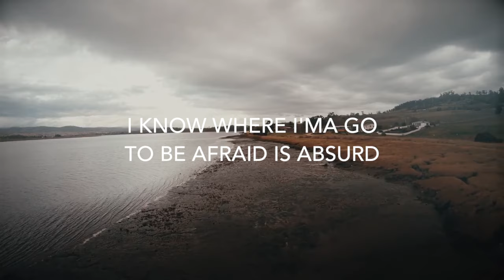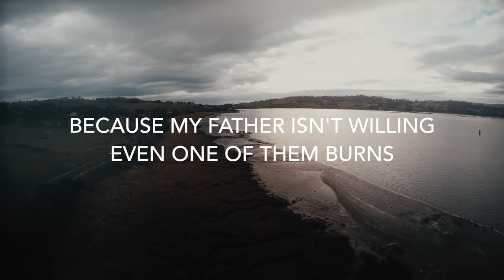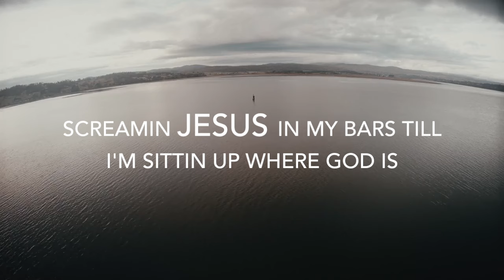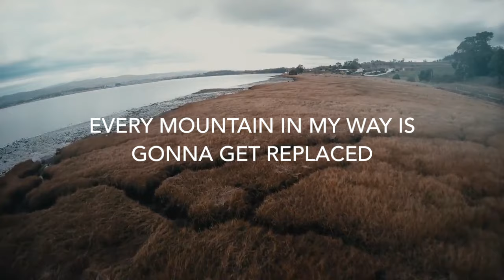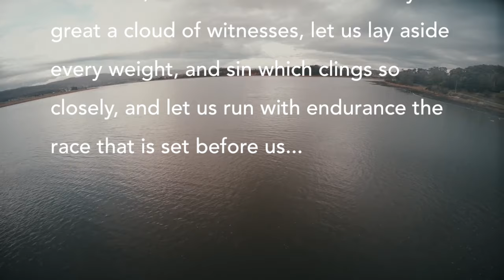Like the River Runs - Jesse Comrie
Instrumental Credit - Allrounda Beats

Hope you all enjoy this Single from my new CD  "Redefined." Which I will be releasing at the end of September!

You guys can help me so much by sharing this video around and helping me get the message out!